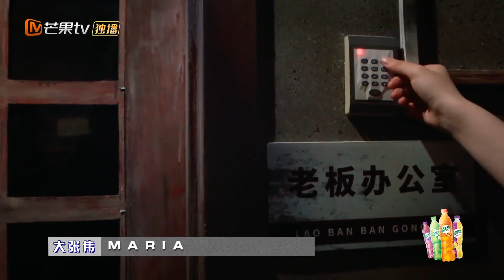【看点】高能慎入！队长黄明昊带队上前辨认密码 《密室大逃脱3》Great Escape S3丨MGTV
《密室大逃脱》芒果TV推出的实景解密体验秀！由“密逃团”进入不同主题故事的密室，全程全未知、无扮演、不限时，以最真实状态解谜逃脱，直到最终逃出密室。
下载芒果TV国际APP精彩内容抢先看！(IOS) (Android)

★ 《密室大逃脱》系列精彩回放 ★